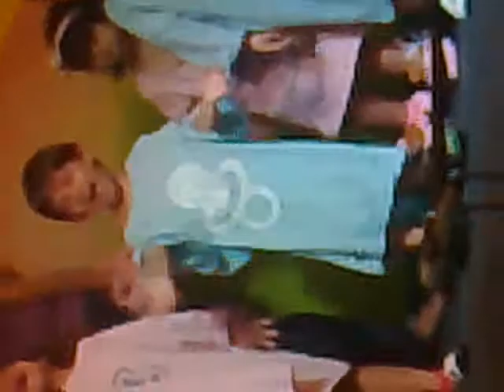Arthur Levi - Dia das Mães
Apresentação do dia das Mães na escola